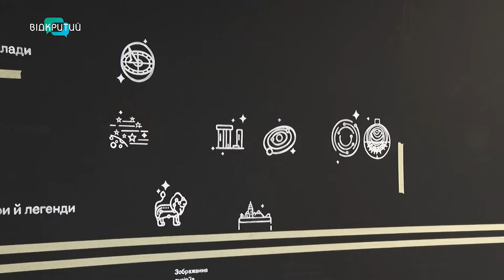Сучасне обладнання та повністю оновлена будівля. Дніпровський планетарій готується до відкриття.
Сонячні затемнення, потоки персеїд та сузір’я – вже незабаром можна буде побачити в оновленому планетарії. До завершення реконструкції залишилося не багато.  Головне, кажуть,  довезти з Європи коштовне обладнання. Через карантинні обмеження це кілька місяців було неможливо. Щойно його облаштують – готуватимуться до відкриття. _______________________________________________